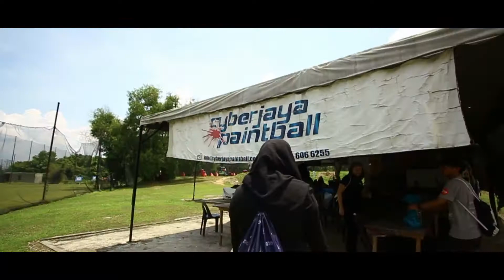001 Bru-APU Paintball '17 - CYBERJAYA PAINTBALL PARK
Brunei Darussalam APU students

Organized by:
Ajmal, Eznie & Zuddin

Video by:
Aminuddin

Location:
Cyberjaya Paintball Park

The Game Feat. Skrillex - El Chapo (Instrumental)
Vandera - Heart's Rhythm (feat. Anastasia)